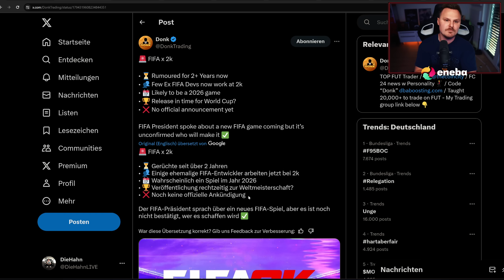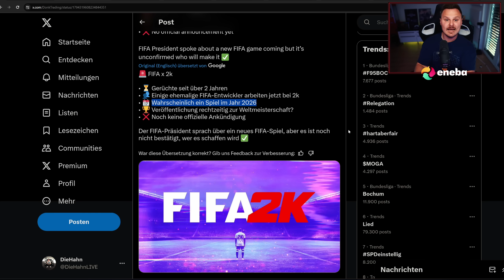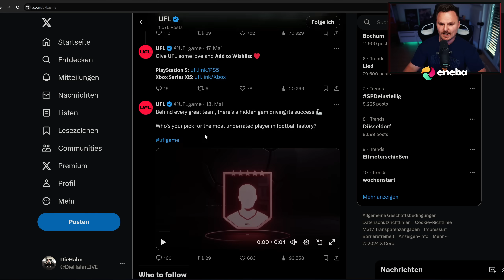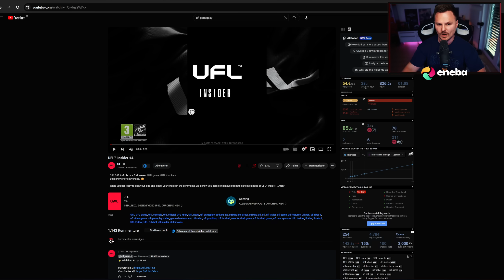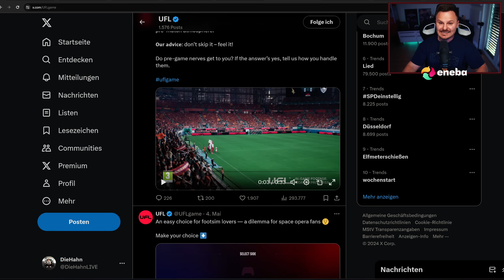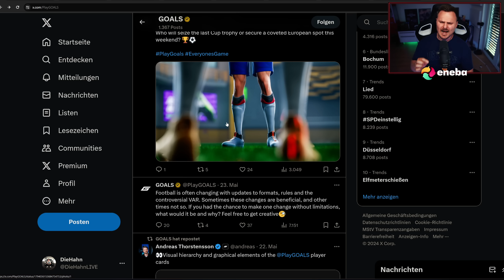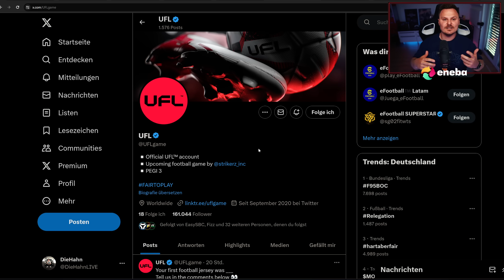FIFA2K LEAKED 🔥🙏 Alles was du wissen musst!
FIFA2K ist aktuell in aller Munde, ich fasse alle bekannten Informationen zusammen,
gehe dann in meine Meinung über was ich erwarte / mir wünsche und wir gehen ebenfalls noch auf die weitere Konferenz in Richtung UFL und GOALS ein. Bin auf eure Meinung gespannt